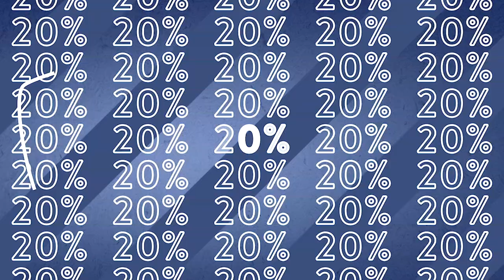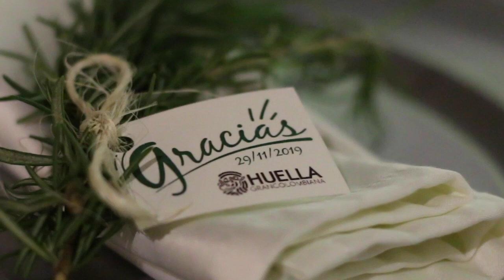Alivios financieros del Poli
Nuestro rector Carlos Bernardo Carreño, da a conocer los alivios financieros que el Poli ha adoptado.